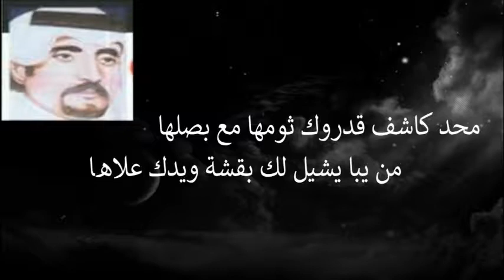محاوره بين كل من عبدالله المسعودي وجارالله السواط ياسلامي عليكم والجزيله لهلها2